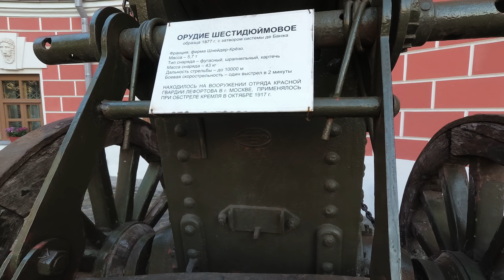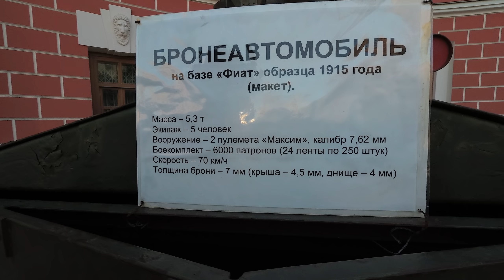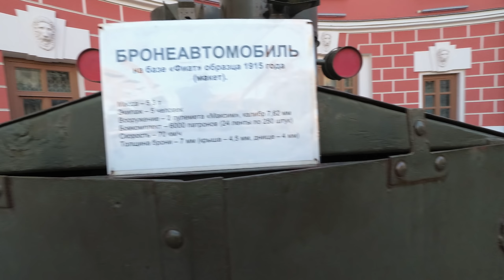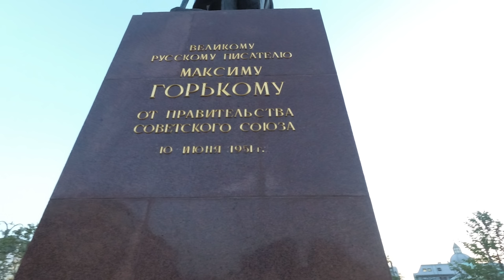ВЛОГ Целый день без дома!!! Кастинг в Москве Часть 2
Видео ВЛОГ ЦЕЛЫЙ ДЕНЬ БЕЗ ДОМА!!! Кастинг в Москве Часть 2
AOneCool - крутой, весёлый, развлекательный, познавательный и семейный канал, для детей и родителей.